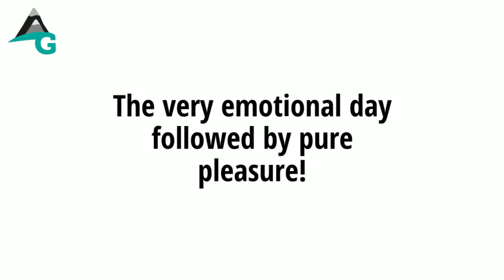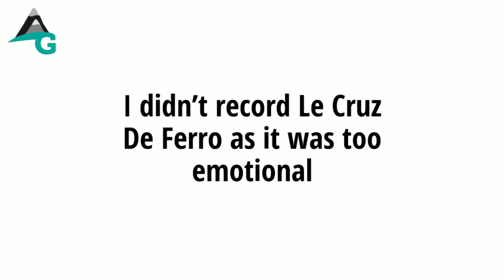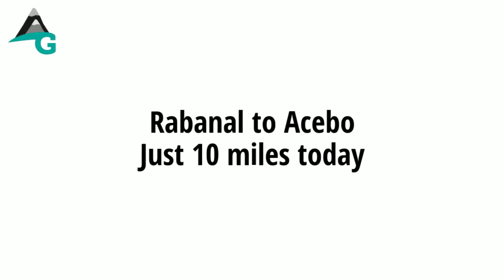EP9 - CAMINO FRANCES | The very emotional day followed by pure pleasure!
DAY: Rabanal to Acebo
Just 10 miles today.

SUMMARY:
Today was our earliest start as we left the Albergue at 6.45am. The scenery today was incredible. The sun poked over the mountain tops and we had to keep stopping to absorb it all.

Not long after our first coffee break Rachel and I turned the corner to see the Cruz De Ferro before us. This is a very sacred and prolific part of the Camino and most pilgrims carry a stone with them from home to leave at the iron cross. Initially I was disappointed at the view. I was expecting a “wow” moment, but it looked like a telegraph pole with a small iron cross on it and a mound of stones beneath. It was next to the road and was not dissimilar to other monuments along the route. It was nothing special.

I put my pack down and grabbed my stone that my mum had painted for me and headed up the mound. That’s when it hit me. Just like a bolt of lightning. It’s really hard to explain but the emotion you feel when you see all the stones is indescribable. Tears were streaming down my cheek so I took a walk over to the nearby church to catch my breath. Rachel joined me shortly afterwards and we both sat quietly with our arms around each other.

A young girl who was walking with her brother and uncle, lost her mum in a train crash a few years back in Santiago. As Rachel and I sat at the church the family approached the Cross. Watching them hug each other, kiss their stones and say prayers was heart wrenching. It certainly made me appreciate my family.

The next few miles were rather somber. The natural surroundings and the beauty of of lush green valleys and beautiful wildflowers full of colour brought us back to life.  Rachel and I enjoyed a picnic on the mountain overlooking the small villages below.

Our plan was to walk 15 miles to Molinaseca but there was an Albergue/Hotel that has a pool and a spa and Abeco. Why not?? So we stopped early and spoilt ourselves rotten. We had a massage, steam room, sat by the pool and basically became a tourist for the afternoon rather than a pilgrim. Boy does it feel good!!!

Our pilgrimage continues tomorrow but for now we are enjoying a bit of luxury.